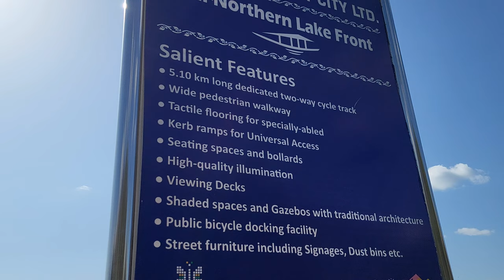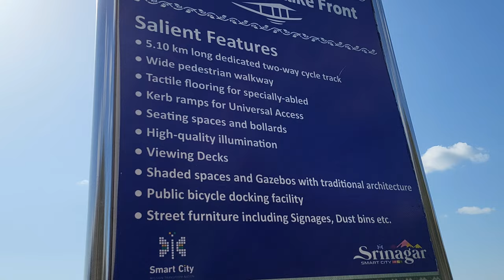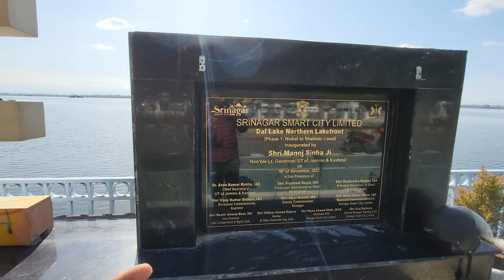BIG PROJECT IN Dal Lake SRINAGAR SMART CITY KA ♥️